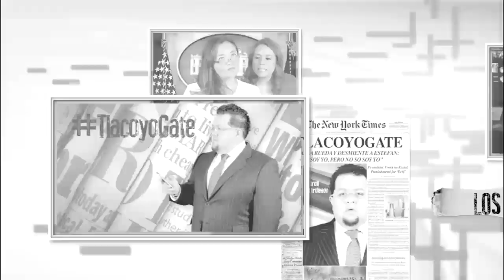JDT 27/06/16 Se derrumba Montesinos: Ya no venderá Semilla